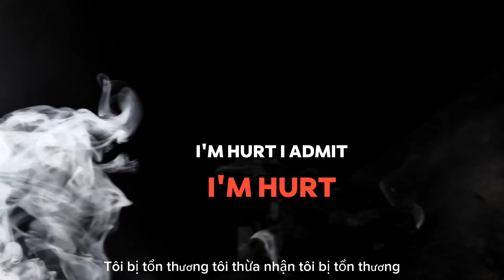If you've been BULLIED: How to deal- Watch this.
"My Bullying Story: From Childhood to Cyberbullying | Spreading Awareness & Support"

From the innocence of childhood to the complexities of adulthood, I've faced bullying in various forms, and I'm here to shed light on this pervasive issue.

My journey with bullying began as a little girl, enduring taunts and cruelty that left scars on my self-esteem. High school didn't offer much respite; instead, it brought its own set of challenges as I navigated through social dynamics tainted by bullying behaviors.

Moving to the US was meant to be a fresh start, but sadly, the cycle continued as I found myself living with caregivers who were anything but nurturing, subjecting me to further emotional turmoil. It seemed like wherever I turned, bullies found a way to intrude upon my life.

Even as an adult in my thirties, I found no sanctuary from bullying. Cyberbullying, with its anonymous cruelty and relentless attacks, became a new battleground where my mental well-being was under siege.

But through it all, I've come to realize that I am not alone in this struggle. That's why I've decided to use my platform to spread awareness about the damaging effects of bullying and offer support to those who may be enduring similar experiences.

If you're facing bullying, know that you're not alone. There are steps you can take to protect yourself and reclaim your sense of worth. From seeking help from trusted individuals to practicing self-care and utilizing available resources, there is hope and help available. Do not let it effect your self worth.

Join me in raising our voices against bullying. Together, we can create a world where kindness triumphs over cruelty, and every individual feels safe, respected, and valued. Let's stop the cycle of bullying and foster a culture of empathy and understanding.